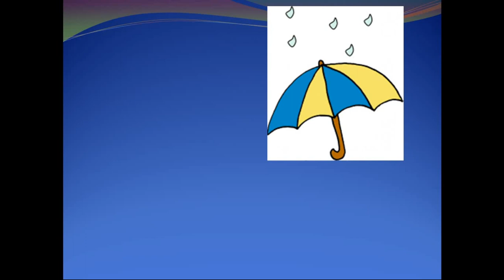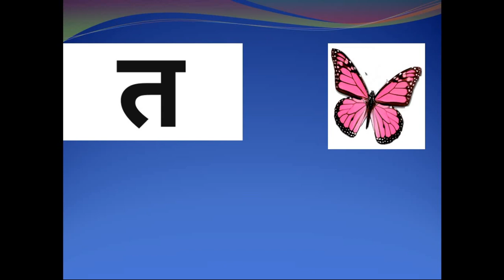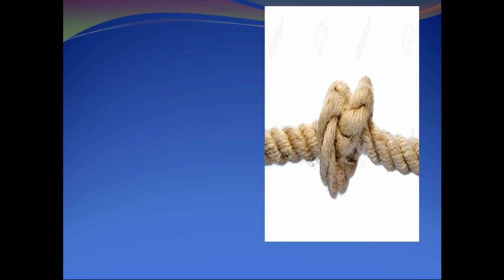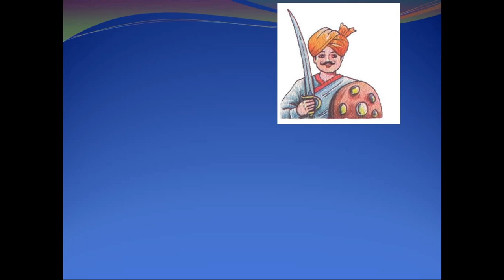HINDI VARANMALA VIDEO WITH SONG......क ख ग#PRIMARY#EDUCATION#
WE LEARN HINDI VARNMALA FROM THIS VIDEO .AND THE STUDENT ARE FAST GROW UP WITH THIS HELP.